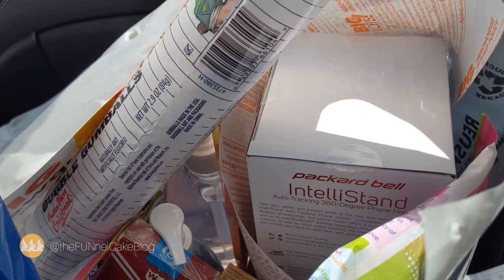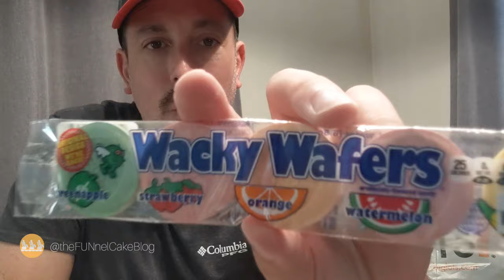Classic Candy Unboxing: Tart n Tinys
A few days ago the distributors of tart n’ tinys® announced the classic candy was now available at Big Lots stores nationwide! I wasted no time heading to the store.

tart n’ tinys® are small, fruit-flavored candies, which were distributed by Nestlé USA under the Wonka brand. tart n’ tinys® come in five colors, purple (grape), yellow (lemon), orange (orange), red (cherry), and green (lime).

The original incarnation of tart n’ tinys® candies were small cylinders of compressed dextrose. Along with Nerds and Wacky Wafers™, tart n’ tinys® were top sellers for the Wonka Company, but in the 1990s the original candies were discontinued.

tart n’ tinys® were off the market for a number of years before being brought back by leaf brands in 2014. Wacky Wafers, originally part of the The Willy Wonka Candy Company line are about the size of an American half dollar coin and come in five flavors; banana, green apple, watermelon, orange and strawberry. Originally, they were sold in a clear plastic wrapper, appearing as a long strip of multi-colored wafers. Later, they were produced in a smaller version, about the size of a bottle cap, which came in a box filled with the miniature fruit-flavored snacks. Wacky Wafers were discontinued as part of the regular product line when Nestlé purchased the Willy Wonka brand. leaf brands have re-introduced this candy to the marketplace as well.

Come along for the ride as I journey to Big Lots to find these classic candies and browse the other treats and toys they have available to bring back a but of nostalgia.